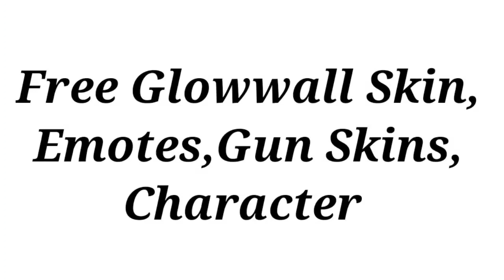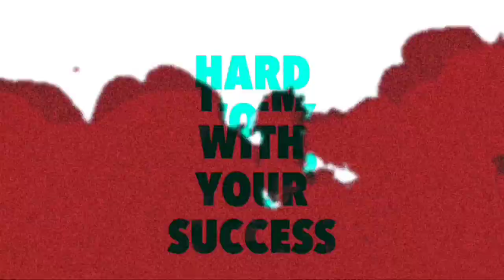Exclusive Server For Bangaladesh Event In Tamil|Pick'n Win Answer